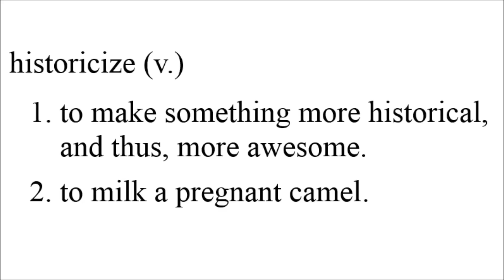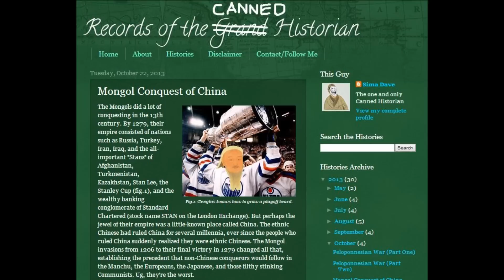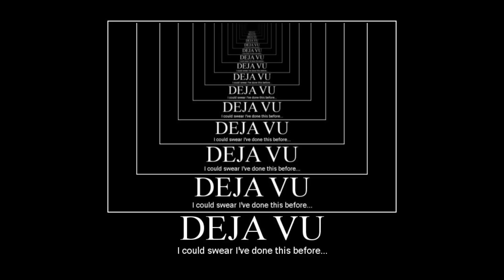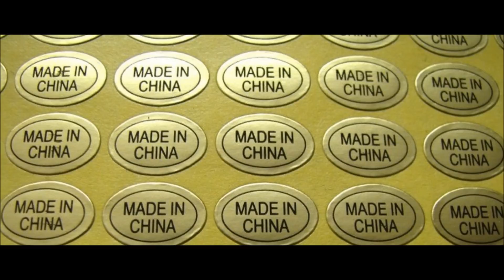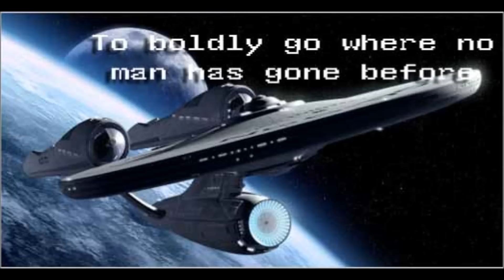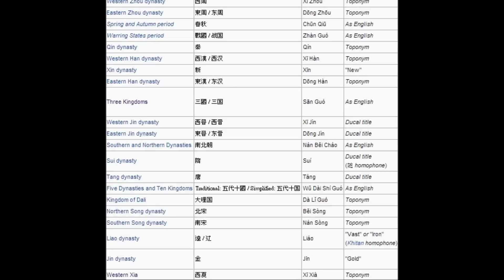Canned Histories: The Voyages of Zheng He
Here is Canned History #3, detailing the life and adventures of one of the world's greatest explorers: Zheng He. Zheng doesn't get as much credit as his European counterparts, mostly because he didn't colonize the lands he visited, or exploit native peoples for their land and resources, or do the Spanish-patented "conquest dance" all over their gravesites and places of worship. Shouldn't he be more revered for not doing those things? I guess that's why kids these days enjoy the rap music more than good wholesome polka...

Remember to check out the Canned Historian's blog for written histories

"The Driving Force," composed by Jingle Punks.
"White Snow in the Spring Sunlight," trad., performed by Zhang Jingyu.
"Ocean," from "The Legend of Zelda: The Wind Waker," composed by Kenta Nagata, Hajime Wakai, Toru Minegishi, and Koji Kondo.
"Lu Yao," trad., performed by Zhang Qiang.
"Theme from Zheng He Xia Xiyang."

Also thanks to PeanutButterGamer for his awesome "Adventure! Yeah!" Check his videos out as well! After all of mine, though. You're not getting away that easily!